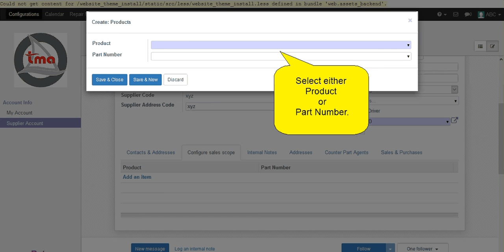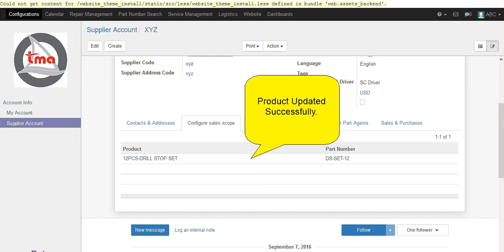How to update Sales Scope Configuration